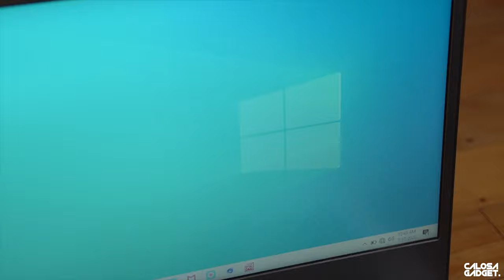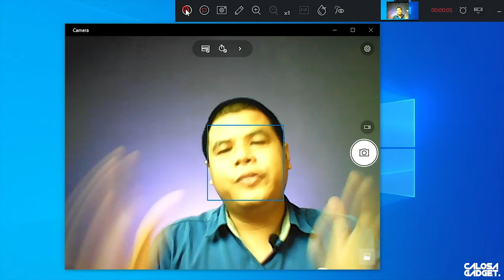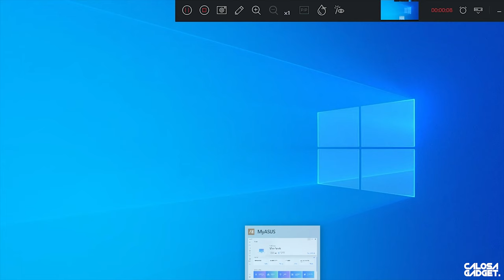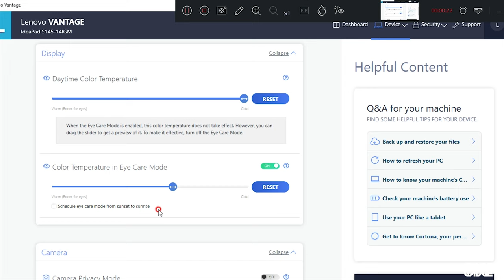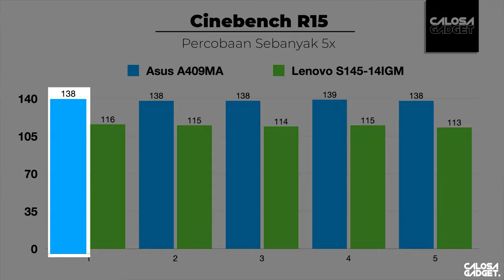laptop MURAH 4 juta TERBAIK. Review Asus A409MA VS Lenovo S145-14IGM. Siapa yang terbaik?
Siapa diantara 2 merk ini untuk tipe harga 4jt terbaik menurut kalian, Kita diskusi di kolom komentar ya.

Asus A409MA
🔴 HDD 1TB

Lenovo S145
🔴 SSD 256GB

✅ Jl. Mayjen Panjaitan 21b - Malang
✅ Instagram "Calosagadget"